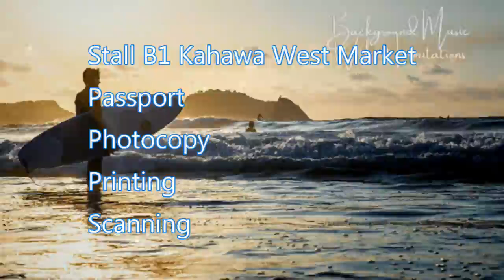Photocopy Printing Services Kahawa West Market Stall B1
We offer the following Services at Kahawa West City Council Market Stall B1

Photocopy
Printing - Wedding Cards, Invitation Cards, Business Cards, PhotoPrinting e.t.c
Scanning
Lamination
WEB Design
Video Editing
Cyber Services
Videoshoot